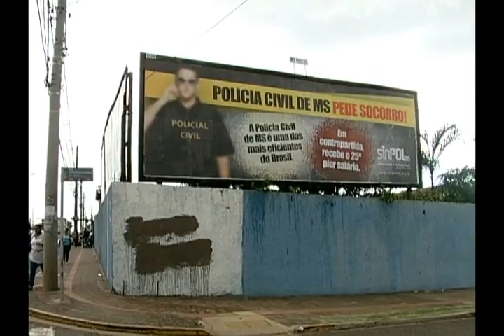150313 Policiais Civis e Militares reivindicam reajuste salarial superiores a 20 %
Em meio à onda violência que atinge Mato Grosso do SUl, com um policial morto e carros incediados, Policiais Civis e Militares não descartam a possibilidade de entrar em greve.